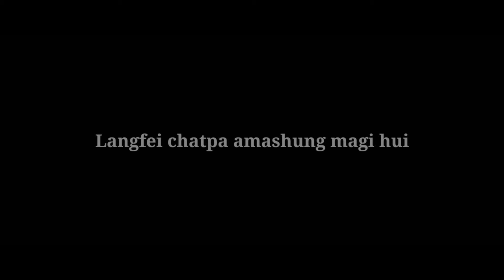Proverb Story from Aesop's fables The traveller and his dog ꯂꯡꯐꯩ ꯆꯠꯄꯥ ꯑꯃꯁꯨꯡ ꯃꯥꯒꯤ ꯍꯨꯏ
Proverb Story from Aesop's fables
The traveller and his dog
ꯂꯡꯐꯩ ꯆꯠꯄꯥ ꯑꯃꯁꯨꯡ ꯃꯥꯒꯤ ꯍꯨꯏ